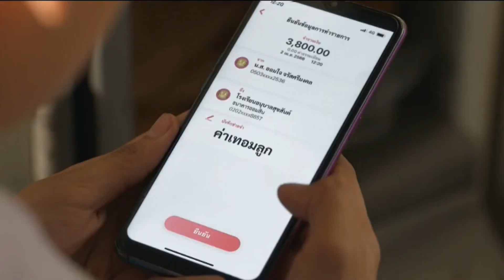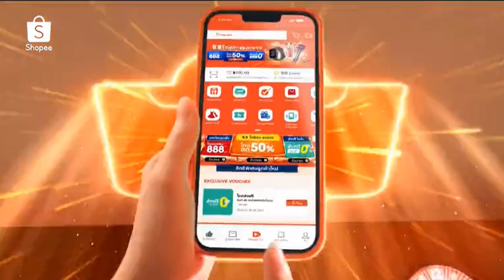โฆษณาไทย 2566 - 294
โฆษณาคั่น ในรายการ ข่าวใส่ไข่ ทางช่อง ไทยรัฐทีวีช่อง32hd ในปีพ.ศ. 2566